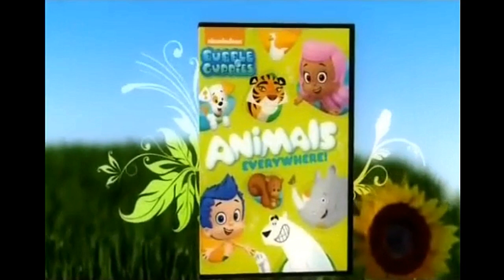Dora the Explorer Dora in Wonderland DVD Commercial Retro Toys and Cartoons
Dora the Explorer Dora in Wonderland DVD Commercial Digitally Enhanced Audio and Picture